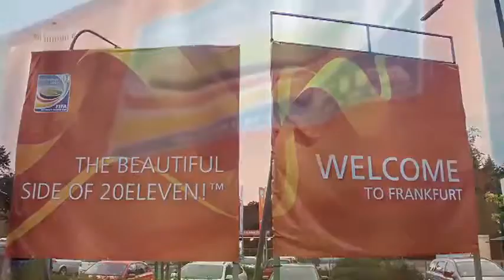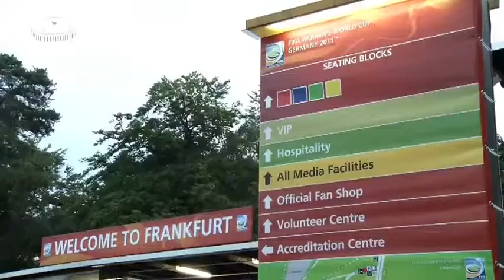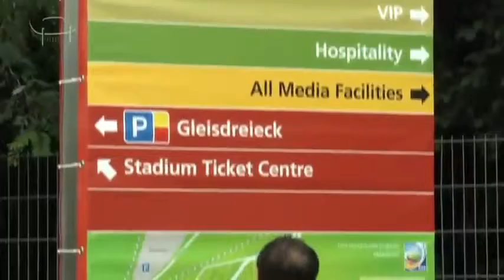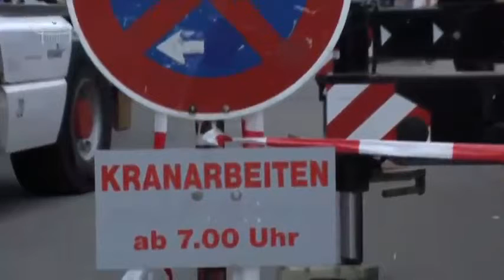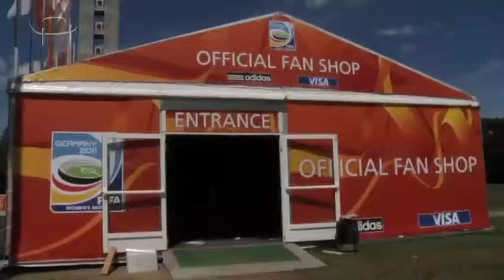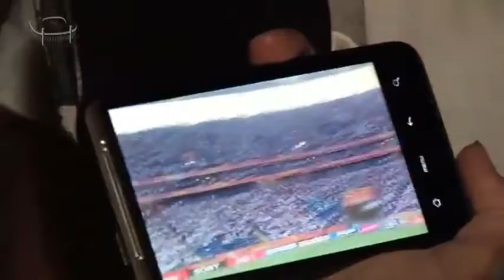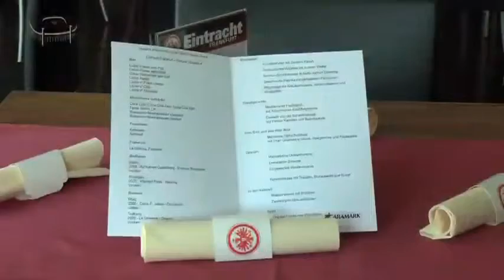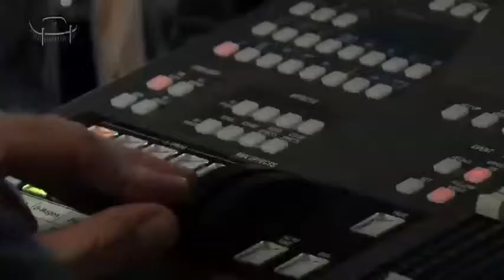Zwischen Alltag und FIFA Frauen WM 2011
Das Jahr 2011 war ein ereignisreiches Jahr für das Team der Commerzbank-Arena. Als Austragungsstätte der FIFA Frauen Weltmeisterschaft 2011 galt es ganz besondere Herausforderungen zu meistern.